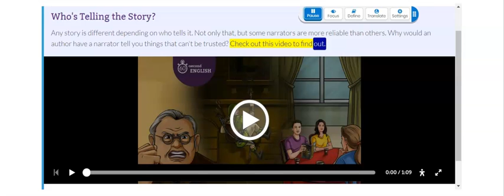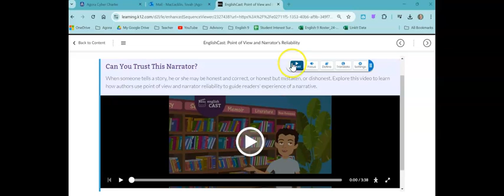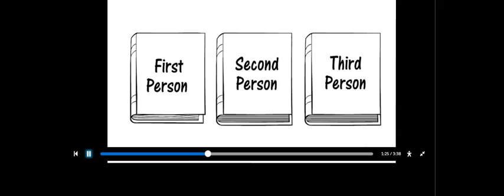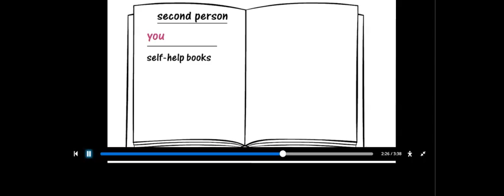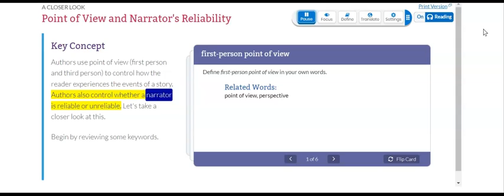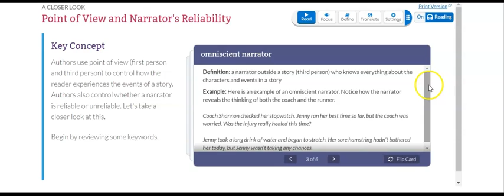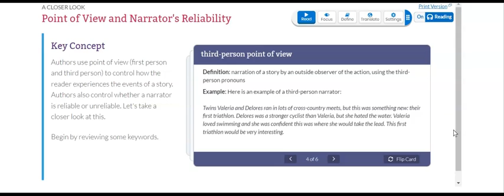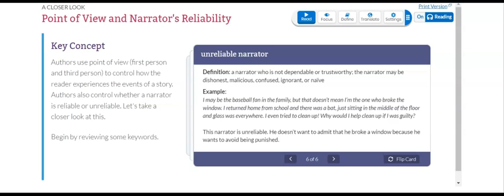1.05 A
English 9, MacLacklin